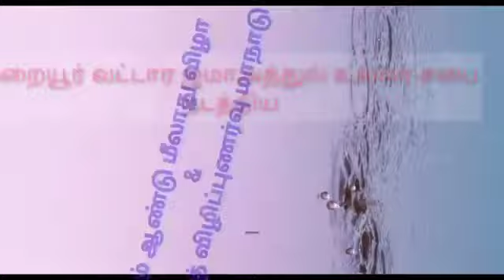Hyder Ali Misbahi Bayan